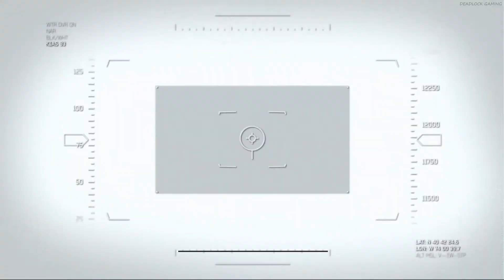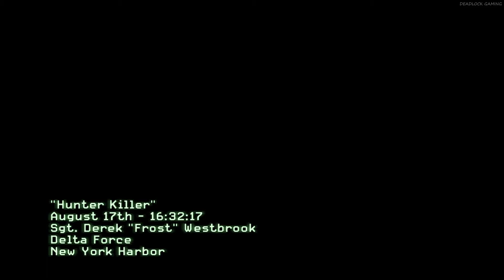Call of Duty Modern Warfare 3 Gameplay Walkthrough Part 2 - HUNTER KILLER [1080p]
PC SPECS:
Processor: Intel i5 7th Gen
Ram: 8gb
Video Card: Nvidia Geforce GTX 950m

Modern Warfare 3 received positive reviews from critics, with praise for its gameplay, campaign, and multiplayer, although there was some criticism for its story and lack of innovation. It won the award for Best Shooter at the 2011 Spike Video Game Awards. It was a massive commercial success. Within 24 hours of going on sale, the game sold 6.5 million copies in the United States and United Kingdom and grossed $400 million, contemporarily making it the largest entertainment launch of all time.[5][6][7]